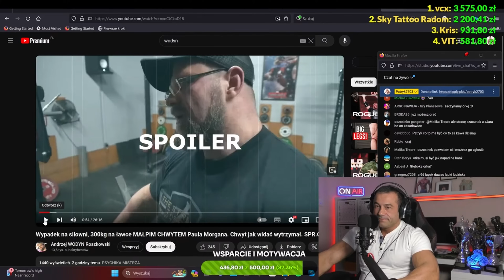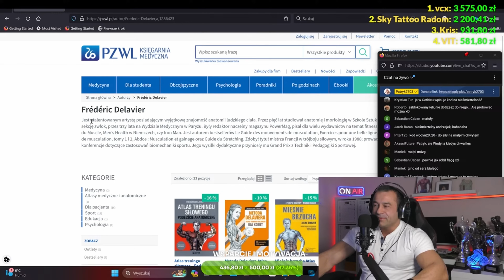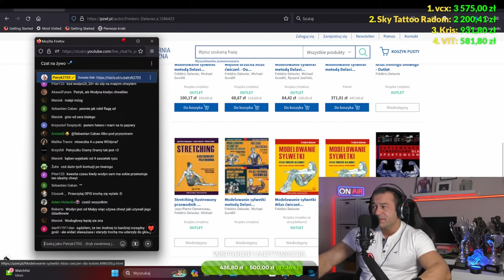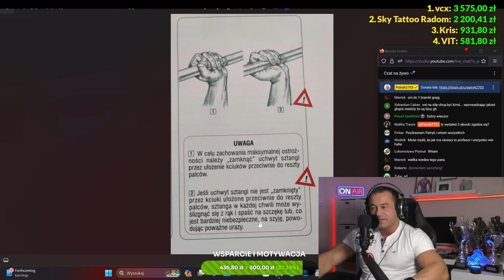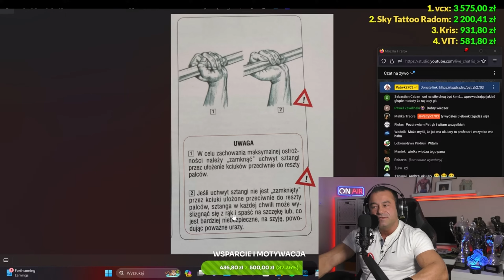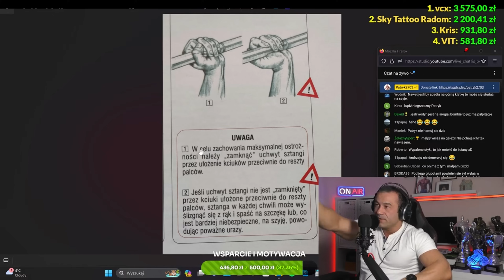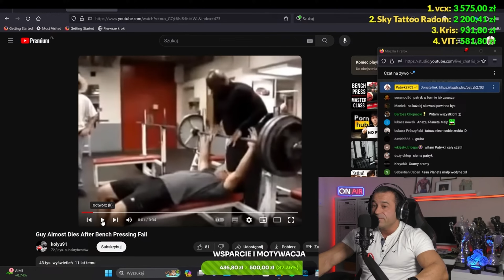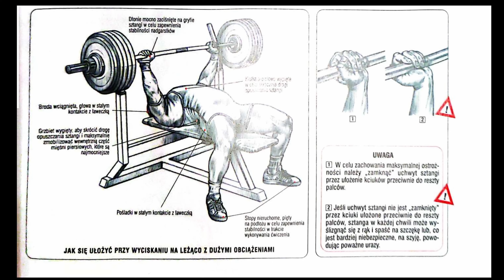WYCISKANIE SZTANGI NA KLATKĘ - USTAWIENIE KCIUKA - UWAGA ORANIE SZAMANA;)